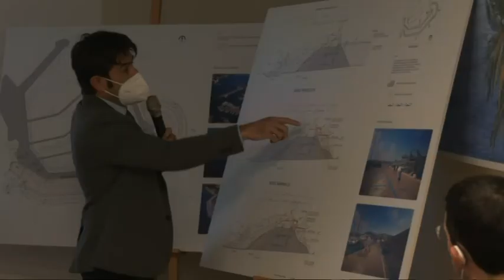Il progetto del nuovo porto di Rapallo: i dettagli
Presentato il progetto del nuovo porto di Rapallo. I lavori alla diga foranea inizieranno tra fine gennaio, inizio febbraio. Il 26 la firma dell'atto supplettivo con la "Bizzi&partners".